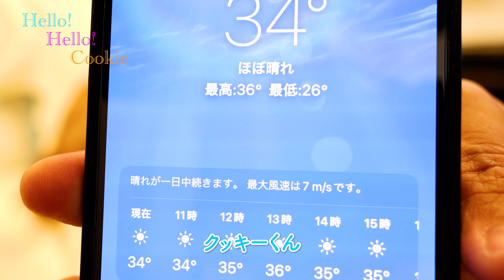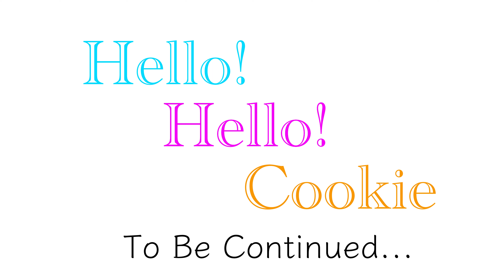【Hello❣️Hello❣️Cookie】奇跡！逆子が35週で治った！🐶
このチャンネルは旅やキャンプやクッキーの毎日を、
家族で思いっきり楽しむ動画を配信しています❣️

🐶： チワワプードルMIX犬（クッキー）♂ 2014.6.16生まれ
🤰：ママ（さっちゃん）、妊娠中、プレママ、初マタ、2023.8出産予定
👨：パパ（コアラ）、撮影、編集、作詞、作曲

‹番組は主に3つ›
1.毎日配信：「Hello!Hello!Cookie」（ワンちゃんの体調にもよりますが基本毎日）
2.更新中：犬連れ妊婦日本一周（西日本#01〜公開中！）
3.不定期更新：キャンプ動画
その他ショート動画随時更新

★毎日配信「Hello!Hello!Cookie」
→毎日のクッキーを配信🐶❣️笑いあり＆涙ありのデイリークッキー🐶

★犬連れ妊婦日本一周
→2023年4月から出産前の最後の旅行「妊婦🤰日本一周」に自家用車セレナでチャレンジしました🚙
　妊娠6ヶ月の時です。
　現在は出産の為一旦家に戻り旅の動画を編集してアップしています。
　日本一週中の方、キャンプ好きな方、犬連れの方、妊婦の方、プレママの方、初マタの方、是非仲良くして下さい😆
　妊婦でも安全を確保しながら、色々チャレンジしたい‼️
　キャンプ泊、車中泊、トレーラー泊、旅館泊、ホテル泊、フェリー泊等🐶

★不定期更新のキャンプ動画
→キャンプ🏕大好き家族なので不定期でキャンプ🏕に行きます🚙
　2023年2月から愛犬クッキーと旅やキャンプを🏕する動画をはじめました😉
　犬連れキャンプ動画です🐶
　キャンプギアはスノーピークやモンベルを主に使っていて、
　ポータブル電源やソーラーパネルや家電もキャンプで使ってみようと思います。
　元々、防災にも関心があって、防災グッズを買ったりしているうちに、
　キャンプ道具も調べ始めました。
　クッキーとキャンプしたら楽しそう！
　そんな思いからクッキーキャンプチャンネルを始めました。

★撮影機材★
・EOS R6 ×2台
・DJI Action3
・Phone14Pro

クッキーの日常をアップしています。